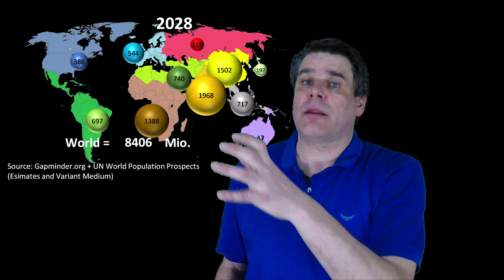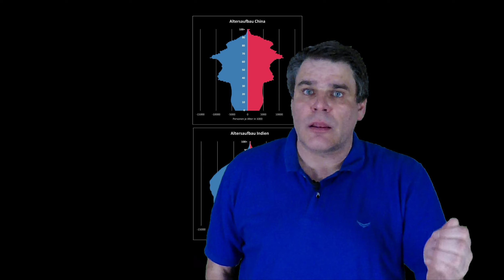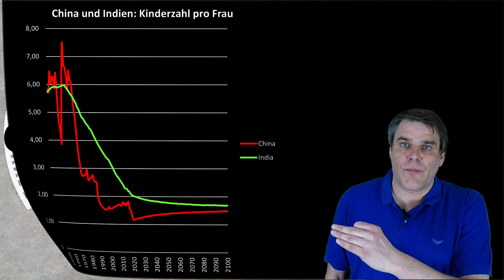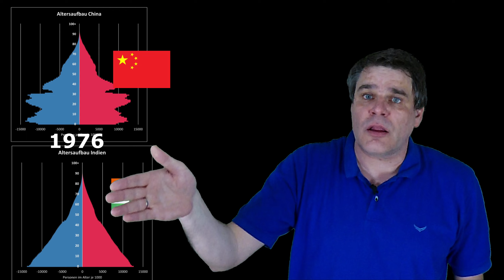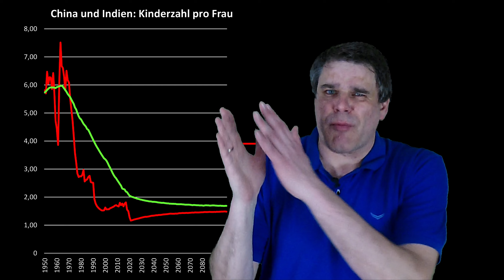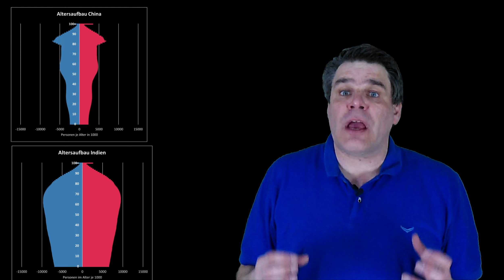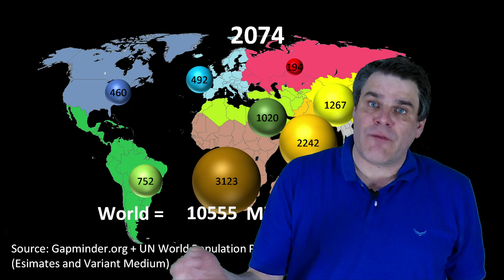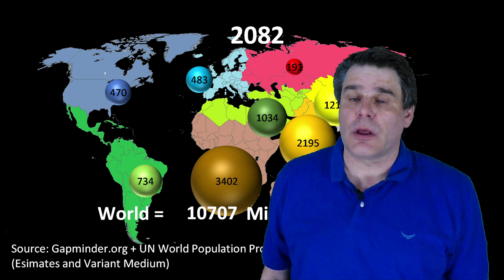Bevölkerungsentwicklung: Indien überholt China in der Einwohnerzahl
2023 hat Indien erstmals mehr Einwohner als China. Der Anstieg der Bevölkerung Indiens liegt vor allem an der höheren Geburtenrate. Mit dieser Entwicklung wird sich aber auch in den nächsten Jahrzehnten die Geopolitik verschieben.